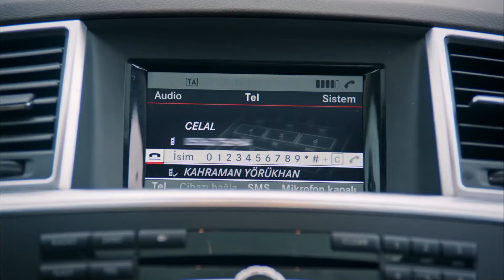Bundan Sonra Benim Yanımda Kalacaksın | Kaderimin Yazıldığı Gün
Kahraman, Elif'i yalnız bırakmayacağını söyledi - GÜVENDE OLMALISIN

Yapım: O3 Medya
Yapımcı: Onur Güvenatam
Yönetmen: Ulaş İnaç
Proje Tasarım: Aynur Sayar

Oyuncu Kadrosu:
Kahraman: Özcan Deniz
Elif: Hatice Şendil
Defne: Begüm Kütük Yaşaroğlu
Kerem: Gürbey İleri
Yakup: Hakan Meriçliler
Şükran: Goncagül Sunar
Maksut: Serdar Özer
Ziya: Metin Çekmez
Kıymet: Gül Onat
Saadet: Hale Soygazi
Nazlı: Sultan Elif Taş